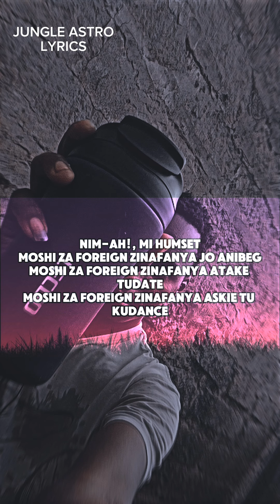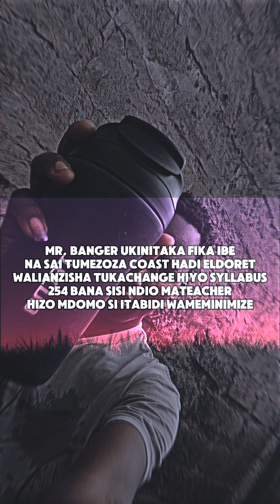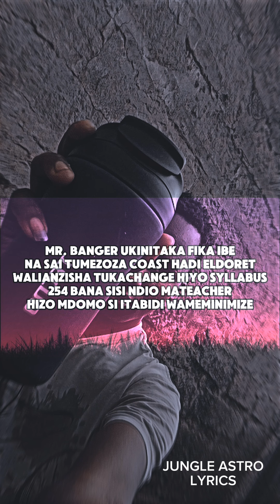Gody Tennor - DIMBA REFIX FT SoundKraft (lyrics)(2)